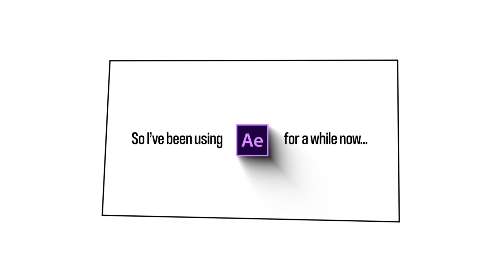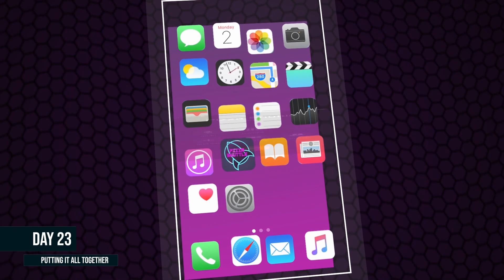I used After Effects EVERYDAY for a month to see how much I would improve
I challenged myself to make something in After Effects everyday for 30 days to see how much I would improve with using the software. This is my after effects editing evolution over one month.